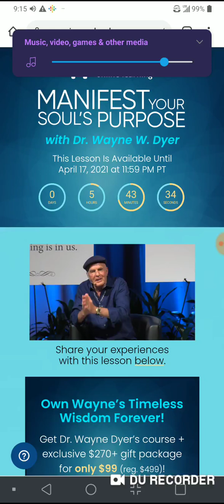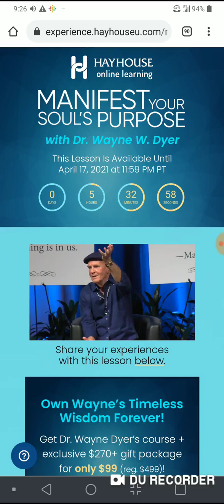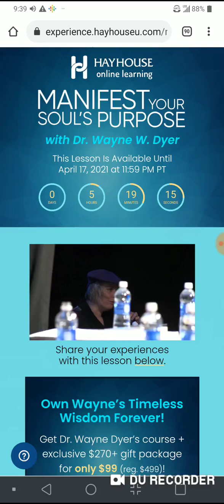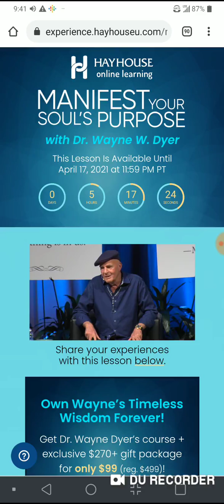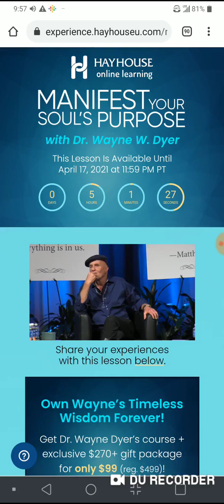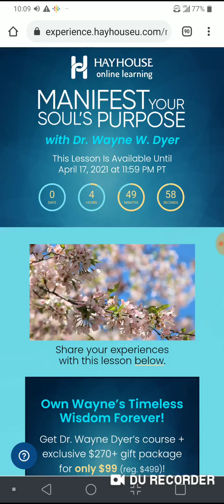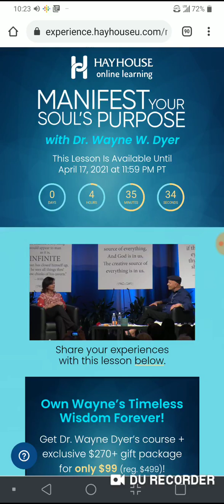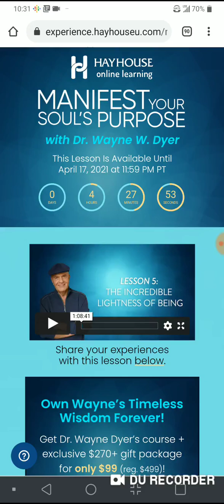dr. wayne Dyer pt5 of 7